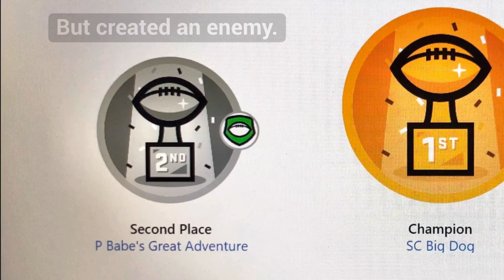Congrats to the 2020 Family Fantasy Football Champion, SC Big Dog!